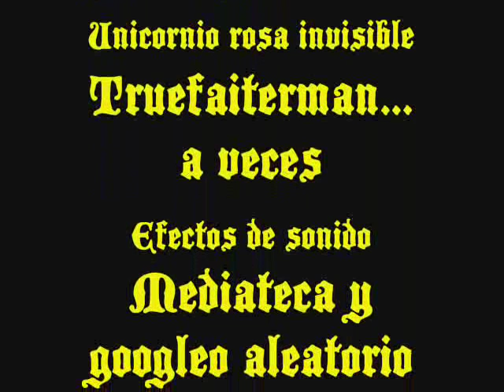Faiterdub 05-"Big Mara" Ippo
Hacia mucho que no subia uno, ¿eh? Pues aqui vuelvo, y pronto deberia tener otro take listo. Cualquier critica y comentario es bien recibido (trolleos no xD)

PD: Se que no se oye a Ippo cuando dice "Creo que voy a correr un poco", pero la verdad no he logrado arreglarlo ^^U lo siento mucho,espero evitar estas cagadas en proximos videos.